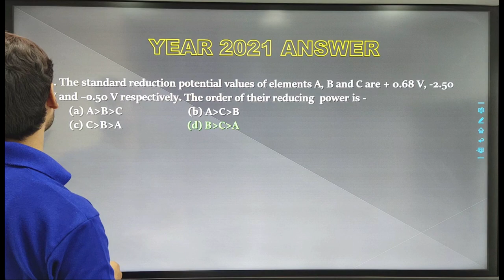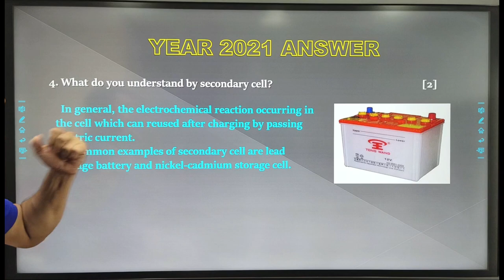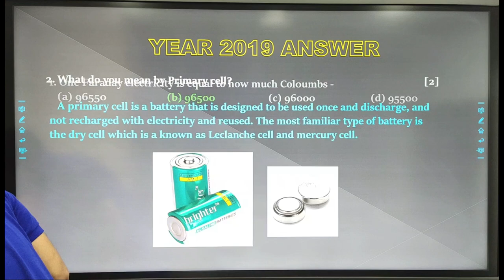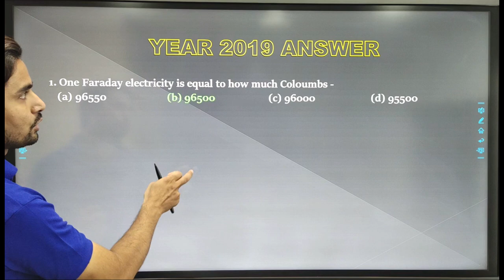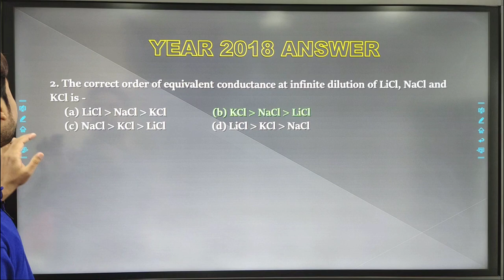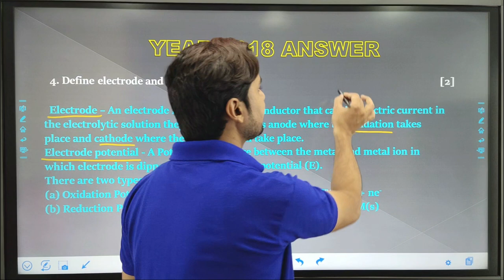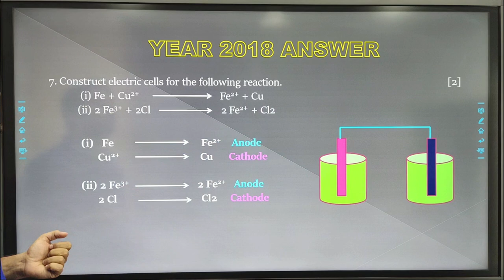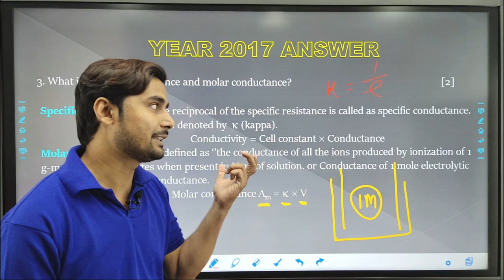Chapter - 3, Electrochemistry BSEB previous 5 year question analysis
We have observed a trend of asking questions from previous years papers in bihar board too. by practicing previous years papers thoroughly one can score better. Experts also say that one should go through previous years papers who are preparing for board. It is also a key to get success in small period of time.
Many students couldn't concentrate on their studies due to pandemic, they have chance to score better by solving previous years asked papers in short time.
I have brought previous years questions both objective and subjective asked in last 5 years in bihar board std 12th exam with chapter wise solutions in order to make you understand well. (Bihar board repeat questions in every 5 years.)
I have tried to make it more interactive with fun and picture tools.
Solutions are the ncert  based in a simple language.
Hope you guys like and enjoy it and get benefited by my this effort.☺️